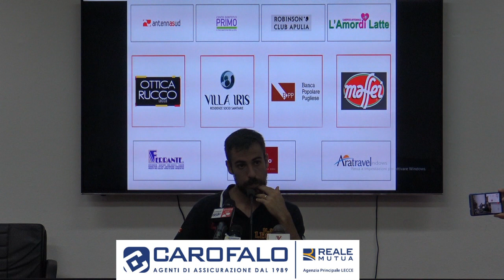U.S. Lecce: Conferenza di Marco Mancosu 14-10-2017